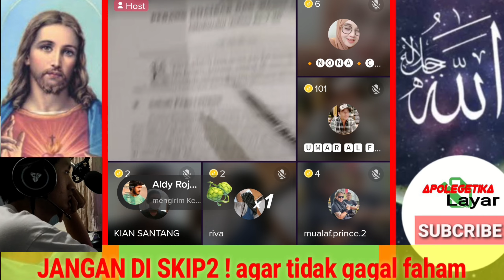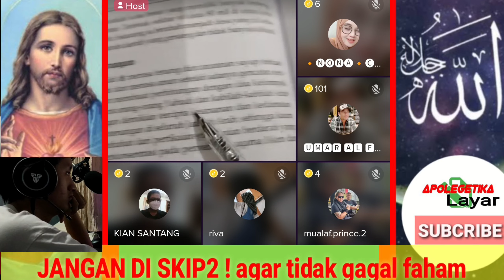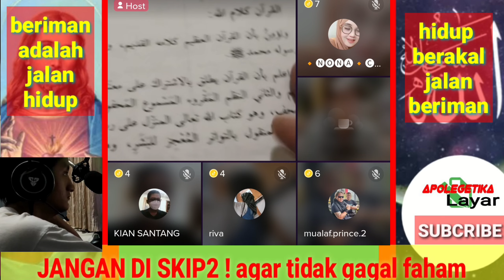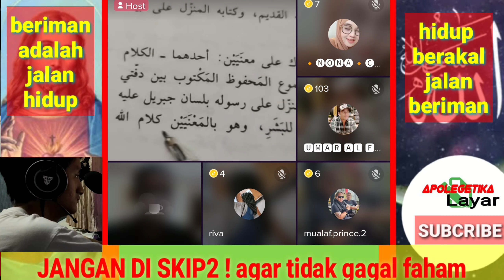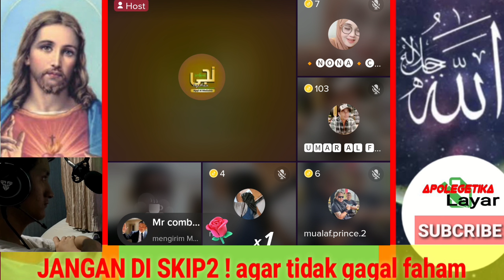apa benar❓oten yang baik hanyalah oknum,oten yang jahat ke muslim baru benar-benar kristen.